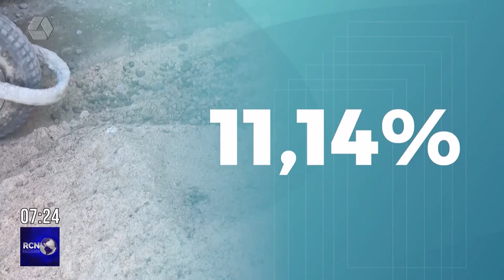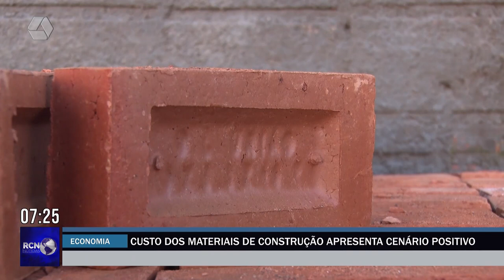Custo dos materiais de construção apresenta cenário positivo